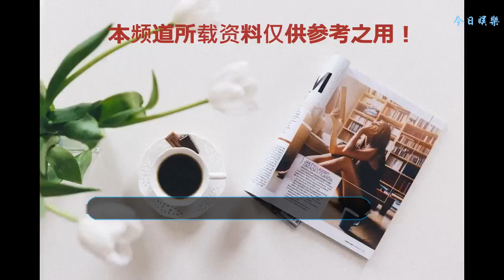小貝一家DIY炒冰淇淋！小貝躲妻子身后做鬼臉 小七賣萌羅密歐放電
7月29日消息，今天貝克漢姆在社交平臺上曬出一家人在炒冰淇淋店里DIY的視頻，除了“囧爺”克魯茲之外小貝一家都有出鏡，一家人玩得不亦樂乎，小七再次實力賣萌。貝克漢姆一家
    小七戴上手套，系上圍裙，也當一回冰淇淋店小廚娘。
    小七一邊炒冰淇淋，一邊溫柔地微微一笑，長得太像小貝了也。
    顯然她年齡小，炒冰淇淋這技術活還顯得復雜了一些。
    不過做完自己看相很一般的冰淇淋之后，小七不忘題下自己的大名。
    老二羅密歐炒個冰淇淋還放電。不過孩子們中也就他做得像模像樣呢。
    專門寫上了“愛爸爸+媽媽”，這也太暖了。辣妹也回應，“我們也愛你！”
    大兒子布魯克林這到底是寫的Dad（父親），還是David（大衛·貝克漢姆）？
    老貝在冰淇淋上寫大兒子布魯克林（Brooklyn）的名字，大布在一邊拍攝，還嫌父親手腳太慢了。
    母親辣妹感嘆自己在廚房也很在行，老貝在背后做鬼臉吐槽，也太可愛了吧！
    ?不知道為什么，家里最鬧騰的老三克魯茲今天沒有任何做超冰淇淋的照片或者視頻爆出，不知道囧三是沒做呢，還是鬧情緒了。